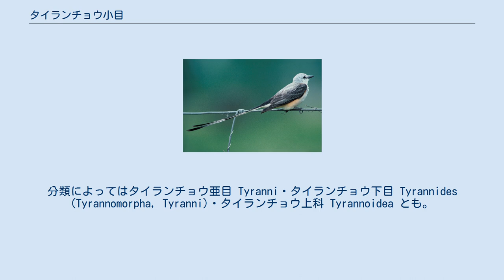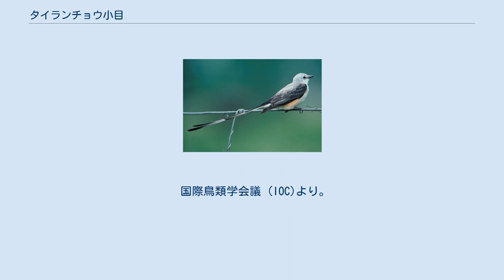タイランチョウ小目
タイランチョウ小目 (タイランチョウしょうもく、学名 Tyrannida) は、鳥類スズメ目の小目である。
分類によってはタイランチョウ亜目 Tyranni・タイランチョウ下目 Tyrannides (Tyrannomorpha, Tyranni)・タイランチョウ上科 Tyrannoidea とも。
 南北アメリカにのみ生息する。
外観は旧世界にすむヒタキ科に似るが別の亜目である。
 古くはタイランチョウ科 Tyrannidae・カザリドリ科 Cotingidae・マイコドリ科 Pipridae の3科に分けられていたが、いくつかの属が互いの間を移され、さらにハグロドリ科 Tityridae が新設され4科となった。
ハグロドリ科からトガリハシ科 Oxyruncidae、タイランチョウ科からマルハシタイランチョウ科 Rhynchocyclidae を分離する説もある。
 Sibley & Ahlquist (1990) はこの系統全体にタイランチョウ科1科のみを置き、5亜科に分けた。
マルハシタイランチョウ科に相当する群は（マルハシタイランチョウが含まれなかったため）ハエトリ亜科 Pipromorphinae とされていた。
 この系統の階級はさまざまに変化する。
上位から順に、次のようになる。
 系統樹は Tello et al. 2009による。
タイランチョウ小目（狭義のタイランチョウ下目）は同じく米州に住むカマドドリ下目 Furnariides と姉妹群で、合わせて新世界亜鳴禽類をなす。